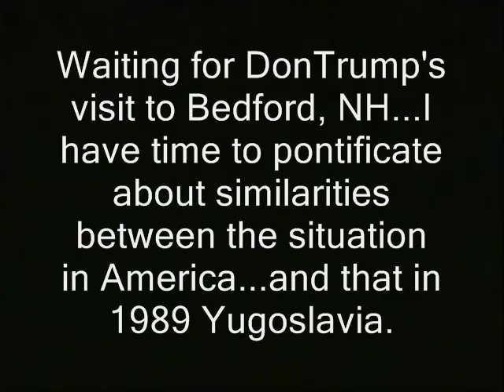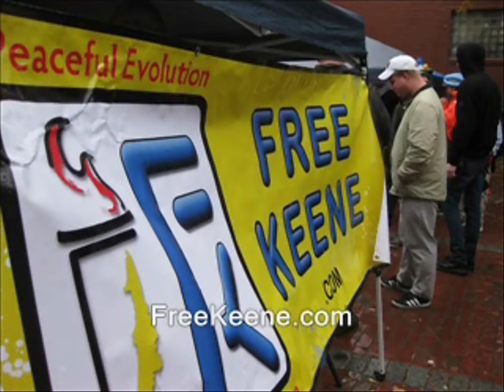Cops kick me out of Donald Trump event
'   Waiting for DonTrump's visit to Bedford, NH...I have time to pontificate about similarities between the situation in America...and that in 1989 Yugoslavia.  '